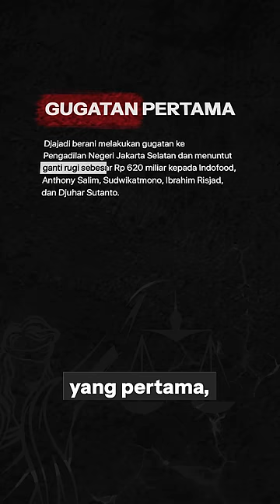Mie Gaga Mau Rebut Tahta Indomie?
Raymond's Socials